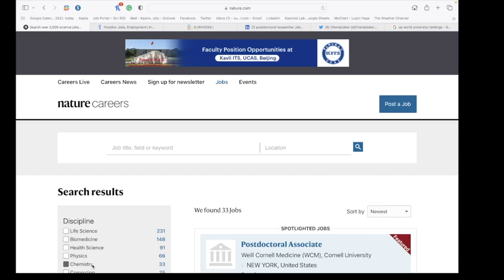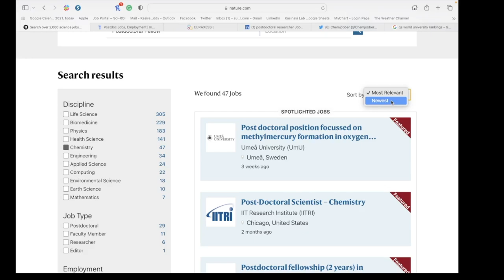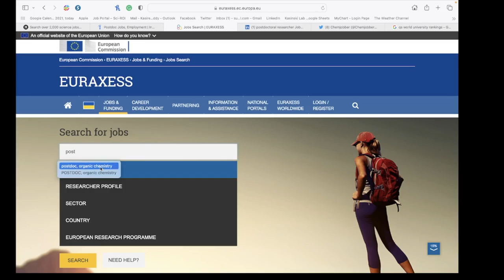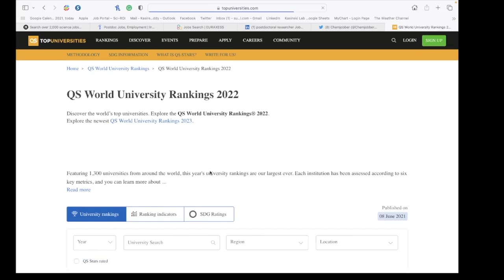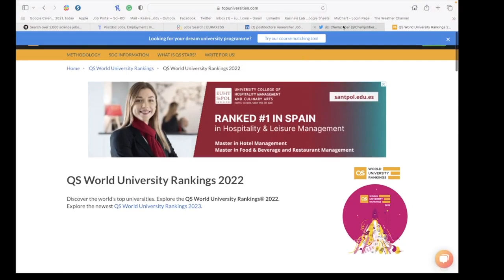Useful websites/links to search abroad postdoc/job opportunities.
This video is about knowing the websites/links that are useful in finding postdoc/job offers.
0:00 - Intro
0:40 - Naturejobs.com
1:30 - Indeed.com
2:01 - Euraxess.ec.europa.eu
2:50 - Linkedin & Twitter
3:39 - Qs world university rankings
4:05 - Researchgate.net
4:34 - Summary
4:46 - End